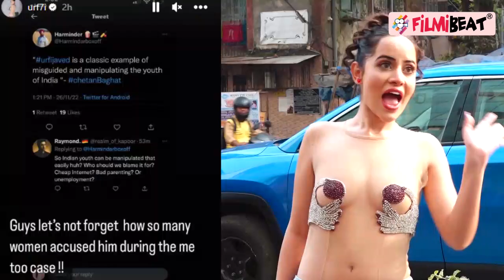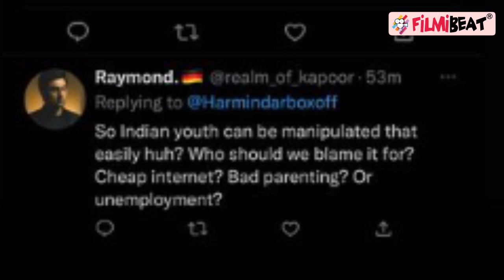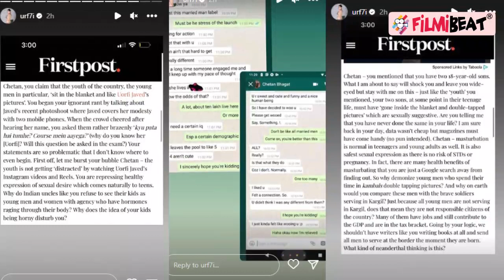Urfi Javed Chetan Bhagat के Comment पर बौखलाईं,Reveal की Chats,Chetan को बताया 'pervert'! |FilmiBeat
Popular writer Chetan Bhagat recently made a statement about social media sensation Urfi Javed at Sahitya AajTak 2022 event. He was addressing the youth and amid this he said that Urfi Javed is distracting the youth. Now Urfi Javed has finally reacted to it and gave a strong reply to Chetan Bhagat. Let's see how far it goes? Watch the video to know.